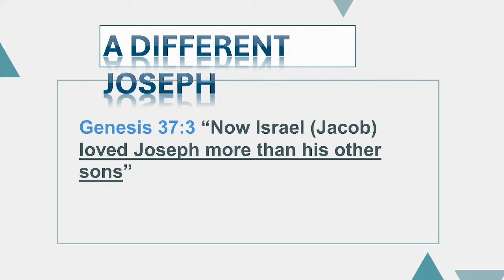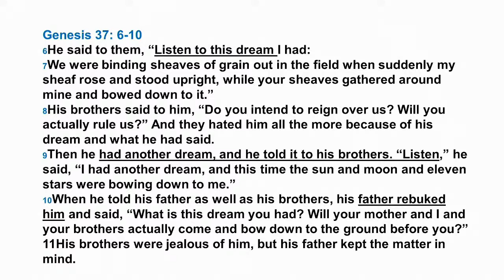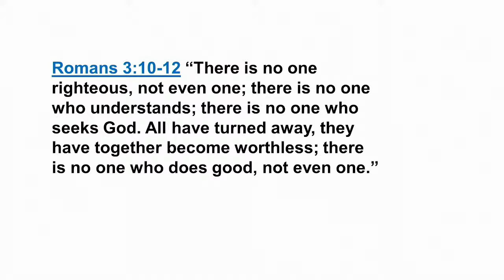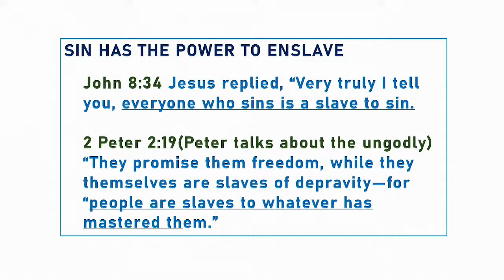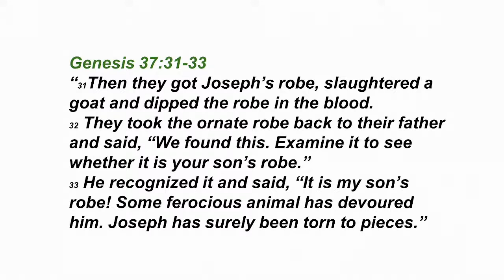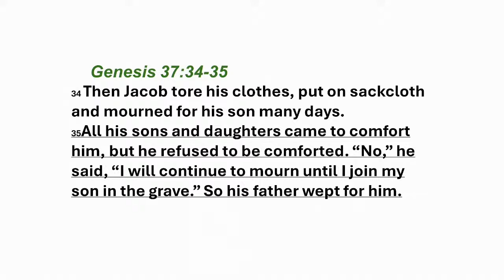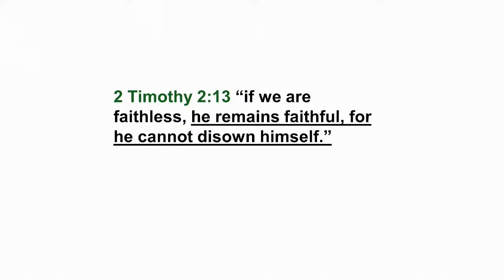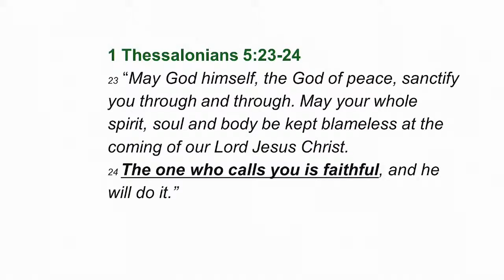In our Failures God remains Faithful